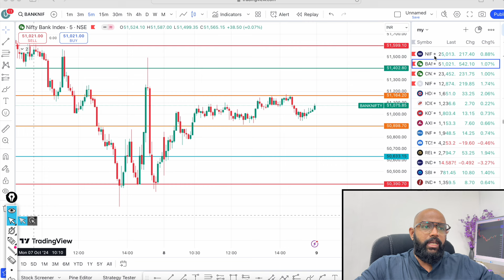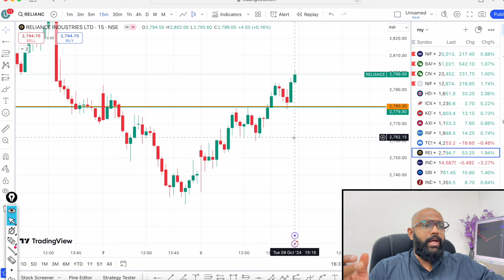SIDEWAYS EXPIRY COMING ..?| MARKET ANALYSIS | BEST TRADE FOR TOMORROW IN NIFTY AND BANK NIFTY 09/10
/ artofoptiontrading

1. Click the link below to create an account with any  brokers.
2. Take two trades using your newly created account.
3. Capture screenshots of both your account creation and the trades you've executed.
4. Forward these screenshots to the WhatsApp number